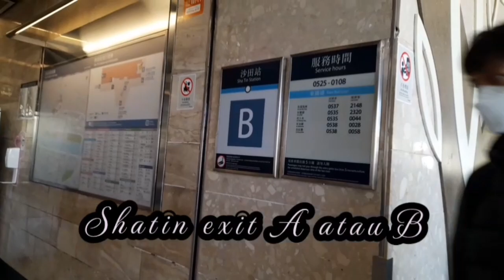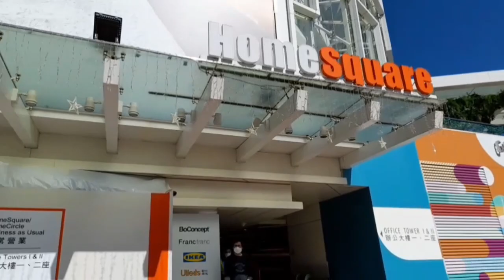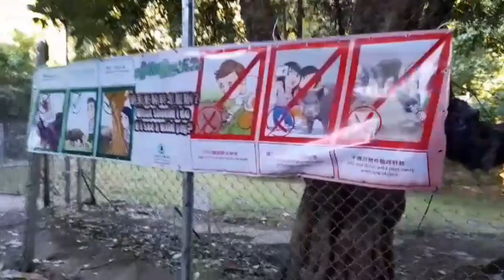TEN THOUSAND BUDDHAS MONASTERY ~ SHATIN